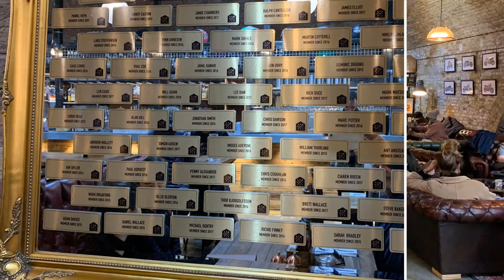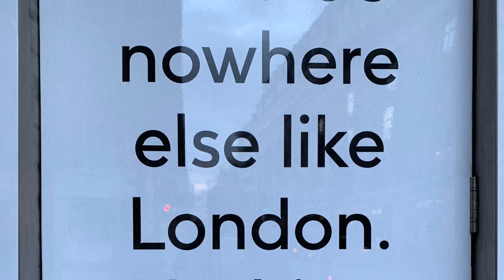Caferacer Bonnisti & Friends at London Bikeshed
London la culla del vintage caferacer